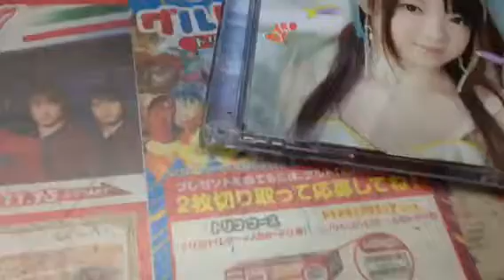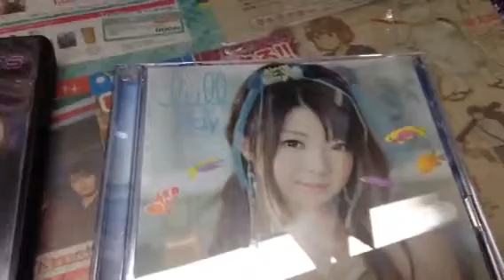ももクロDVD、凪のあすからDVD紹介